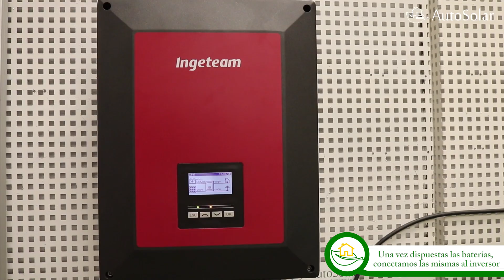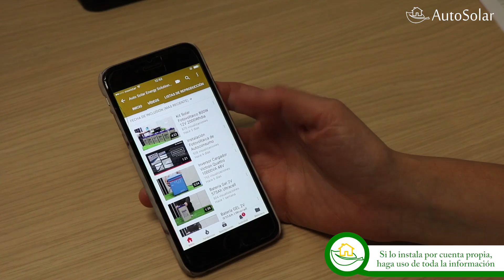Kit Solar Híbrido 3000W 96V 16000 Wh/día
Presentamos el Kit Solar Híbrido capaz de suministrar una media de 16.00Wh/día con una potencia instantánea máxima de 3000W trabajando con baterías a 96V.

Este Kit está compuesto por 8 baterías estacionarias de 260Ah a 12V de la marca UPower que podría ampliarse con más baterías en serie todas iguales, un inversor de Autoconsumo Híbrido de 3kW de la marca Ingeteam modelo Ingecon Sun Storage y lleva incorporado el regulador de carga de tipo MPPT que funciona con los 10 paneles solares de 325Wp de la marca Talesun. El sistema incluye también una estructura para paneles sobre teja pero le adaptaremos la estructura a la que necesite.

Si tiene interés en este Kit Solar o en otro sistema similar, póngase en contacto con nosotros y díganos qué necesita, nuestro equipo técnico le realizará un estudio de sus necesidades ofreciéndole un presupuesto personalizado que responda a sus necesidades. Si decide instalarlo usted mismo lea detenidamente los manuales de productos así como las indicaciones de nuestra web y los videos de nuestro canal de YouTube, pero si lo prefiere, en AutoSolar contamos con un equipo de instaladores con años de experiencia en el sector, desplazándonos hasta su domicilio para instalarle y poner en marcha el sistema seleccionado

Si está interesado en este kit puede encontrarloen  España en:
y desde Perú puede encontrar una amplia gama de kits solares

¡Estaremos encantados de atenderle!